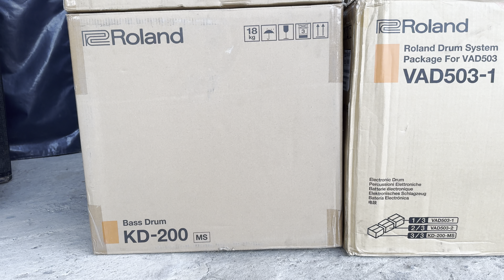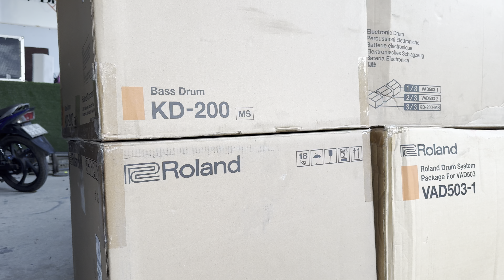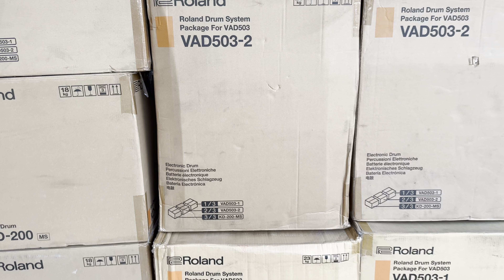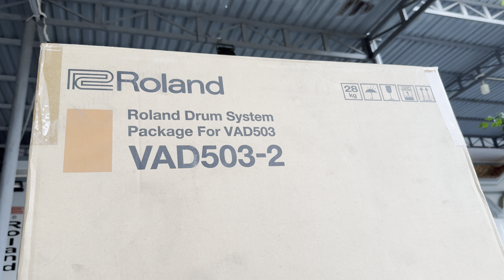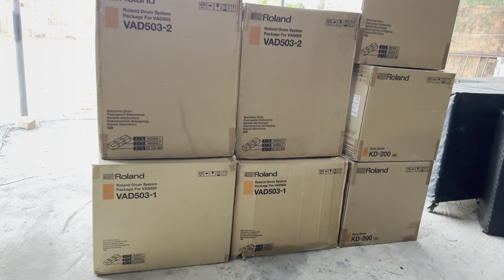Roland vad503 shop cập nhật nhiều sản phẩm về trống roland v-drum VAD các model về trống shop có đủ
Đc shop:tân lập-hàm thuận nam-bình thuận